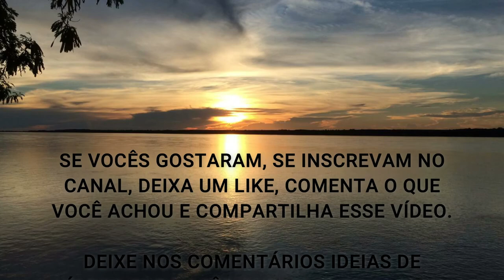VEJA: BENEFÍCIOS DO COLÁGENO TIPO 2 (Cuidado Para Não Ser Enganado) ???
Fala ae Galera, beleza ? Nesse vídeo eu comento sobre os Benefícios do Colágeno Tipo 2